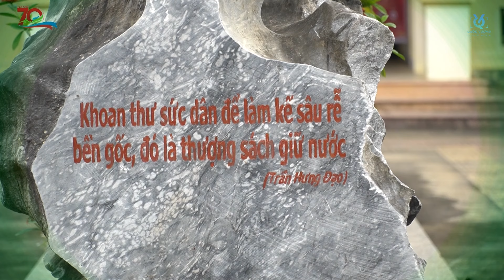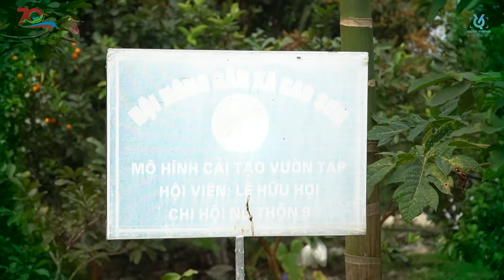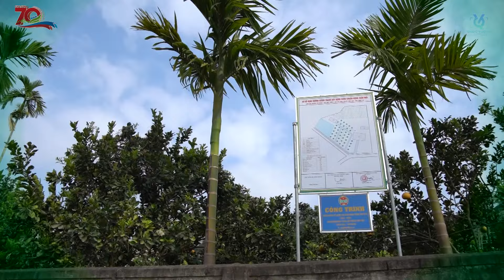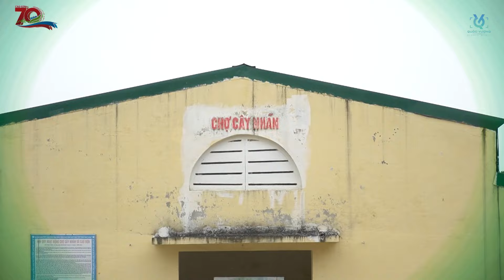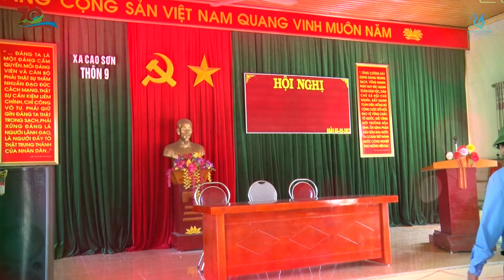Phóng Sự -70 năm tách lập và đón chuẩn nông thôn mới xã Cao Sơn huyện Anh Sơn - Nghệ An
Quốc Vượng Studio